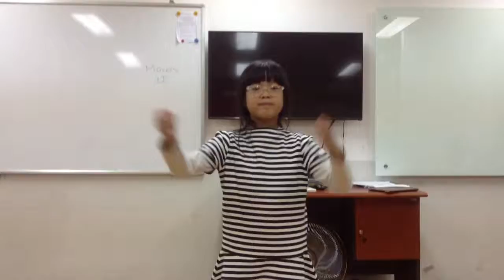MOVERS 1I ( 20-12-2016) luyện nói